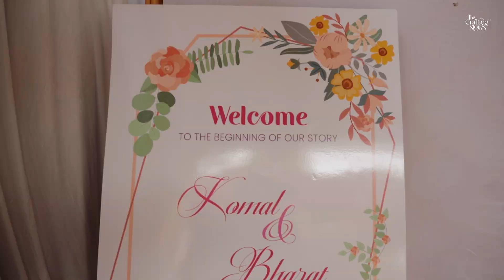Красивая Индийская свадь бы а Бхаратаи Комал ❤️♥️💗 индийскаясвадьба индия #2024